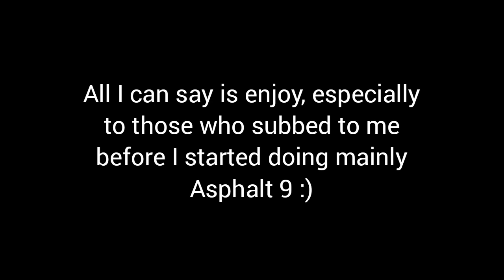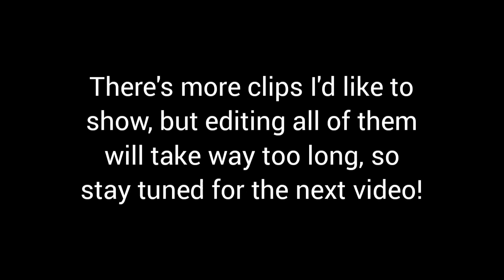The (Kind Of) Return Of Adcoc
"Kind of" because all the footage in this video is super old lmao

The boys you see in this video are mitsu, Night2Vyife aka nightdrive, Zeon5, Beastincolt, Daniel and lugy!

Hot Wheels Track Attack - Menu Rock
Hot Wheels Beat That - T-Rex Rush
The Game - Higher
Hot Wheels Track Attack - City Rock